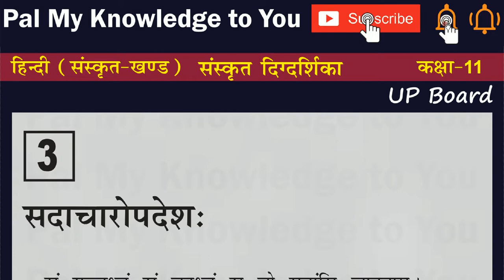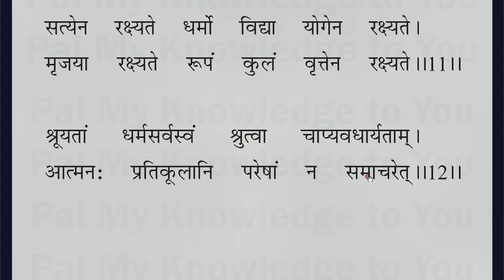UP Board Class 11 Sanskrit Digdarshika Sanskrit Chapter 3 Sadacharopdeshah सदाचारोपदेशः | Part 3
UP Board Class 11 Sanskrit Digdarshika Class XI Sanskrit Chapter 3 Sadacharopdeshah  सदाचारोपदेशः | Part 3